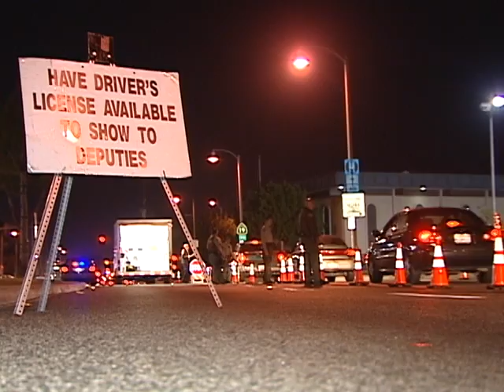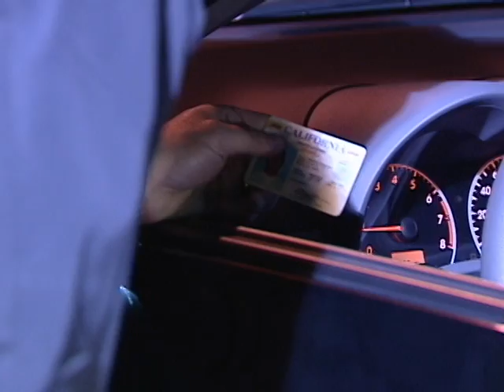PROPUESTA PIDE DISMINUIR EL NIVEL DEL ALCOHOL EN LAS PRUEBAS DE SOBRIEDAD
Y LAS COSAS PODRIAN PONERSE PEOR PARA LOS CONDUCTORES EBRIOS. UNA JUNTA FEDERAL ESTA PIDIENDO QUE SE REBAJE EL NIVEL DE ALCOHOL EN LA SANGRE, EN LAS PRUEBAS DE SOBRIEDAD.